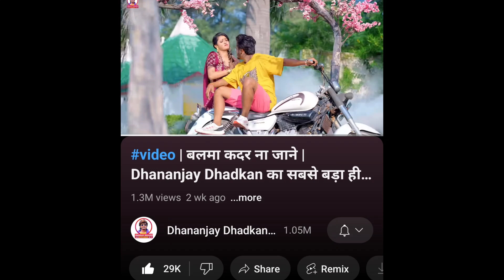विवादो से हटके Dhanajay Dhadkan का गाना आया "बालमा कदर न जाने-Balma Kadar Na Jane- खेसारी पवन हैरान